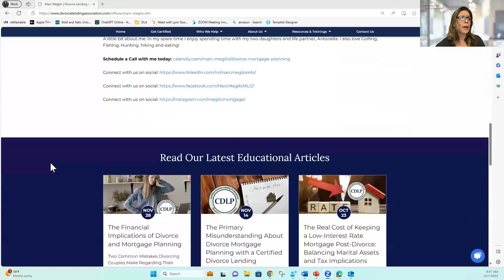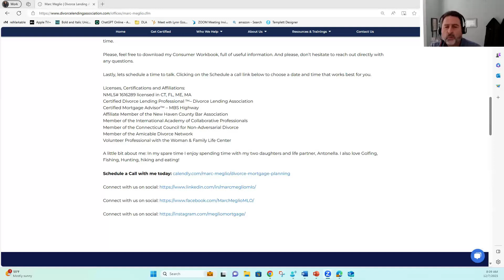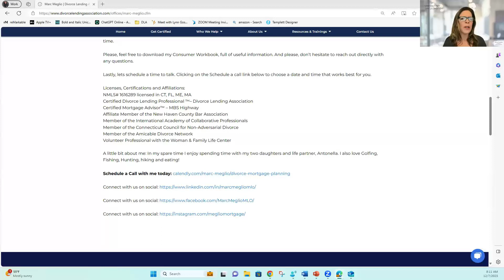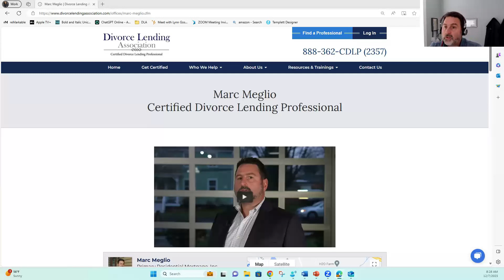Marc Meglio CDLP®, Connecticut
Marc Meglio CDLP Divorce Mortgage Planning Business